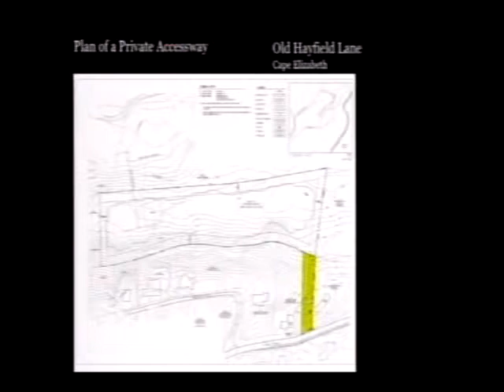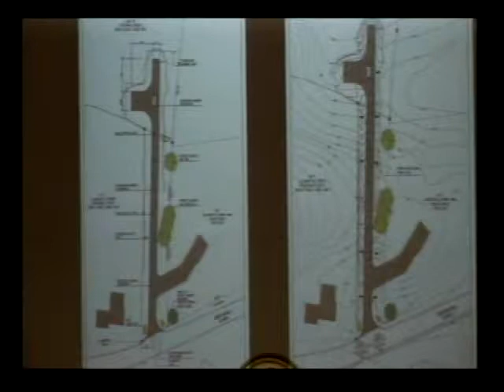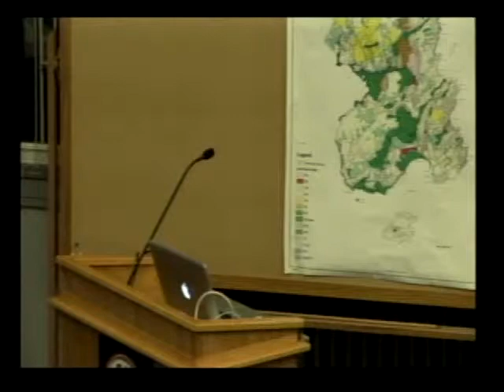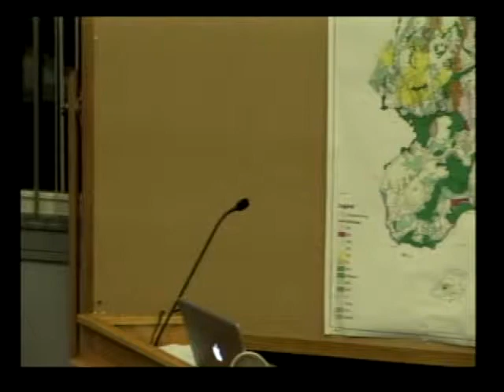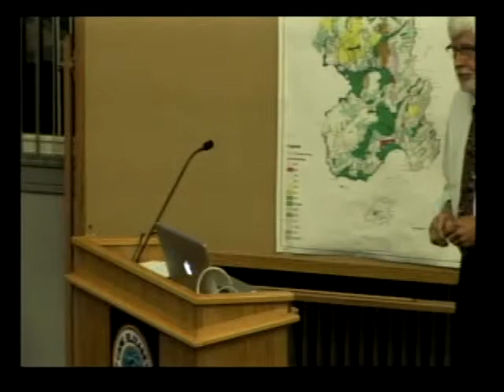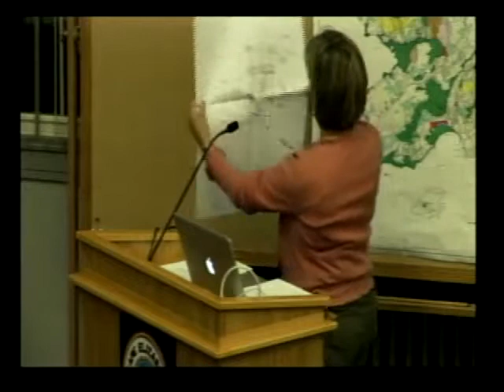Planning Board 10/15/13